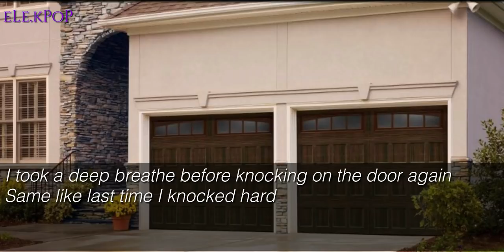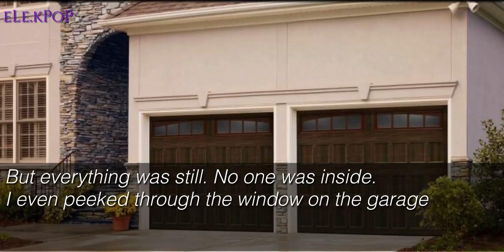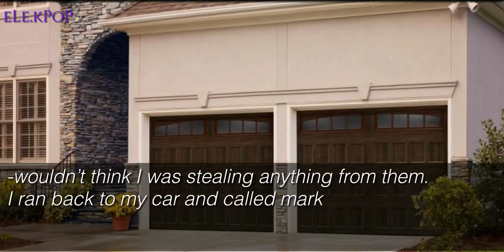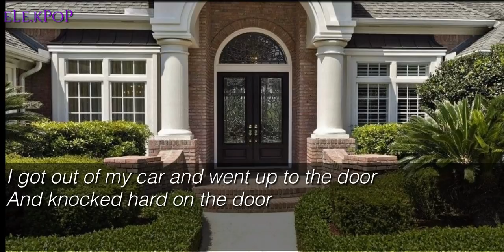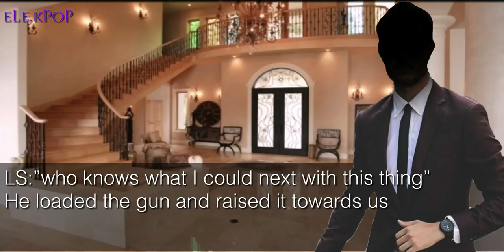[FF]🔵Looking Glass🔵 JB Got7 Ep:17